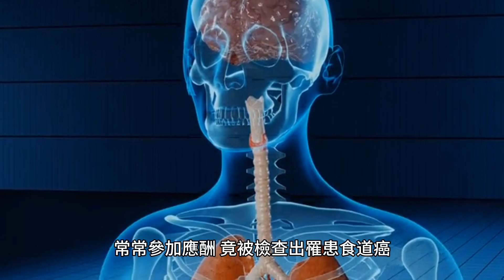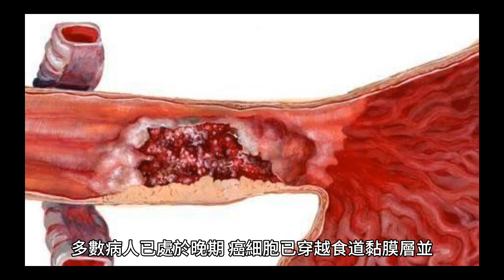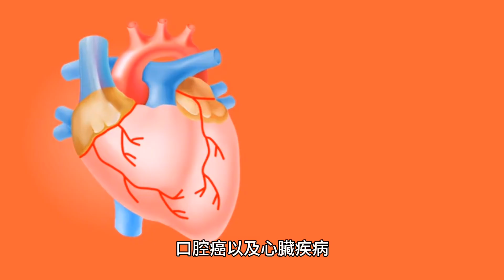別再喝了！他愛喝1物竟罹食道癌 台灣47%人口當心